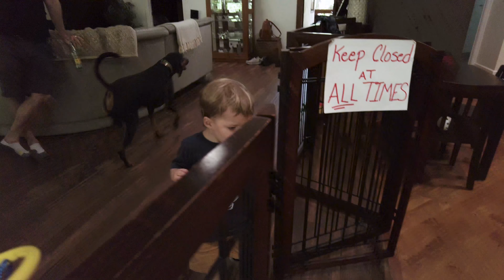2021 PART 3